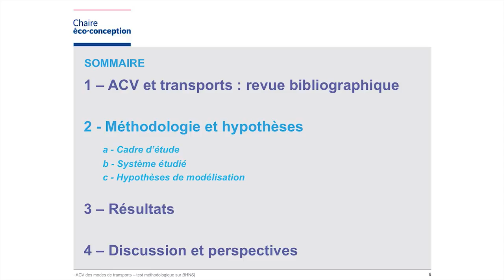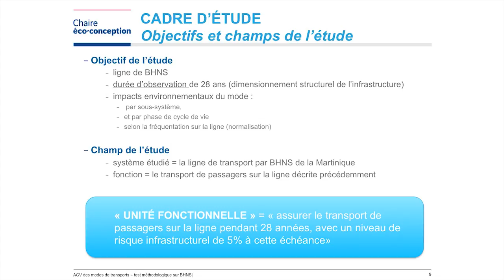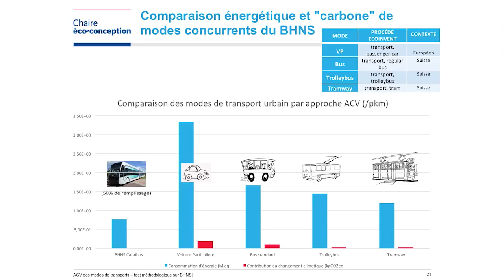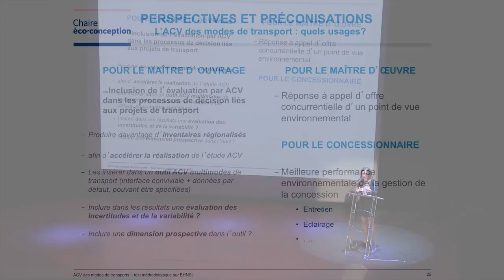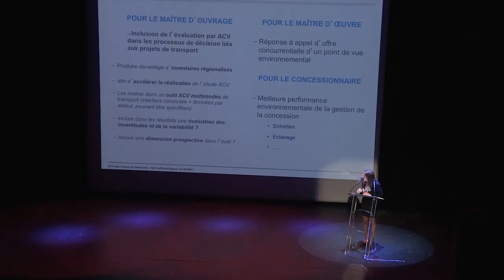[Best Of] Analyse de cycle de vie des modes de transport - Bus à haut niveau de service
4e Université de la Chaire Eco-Conception ParisTech - "Performance des outils d'éco-conception"
Par Anne de Bortoli